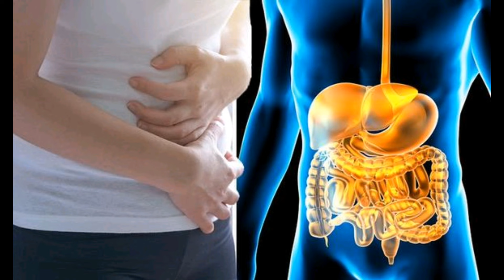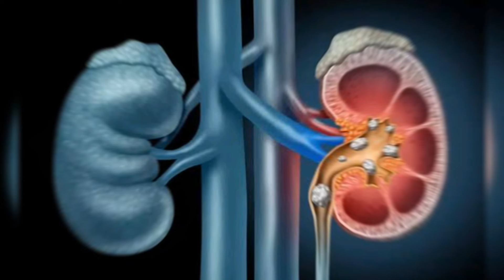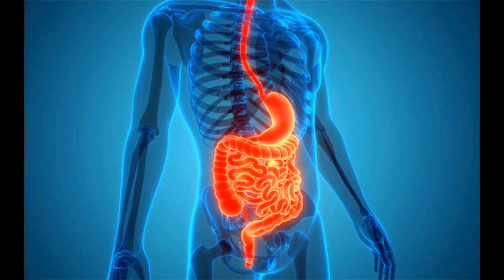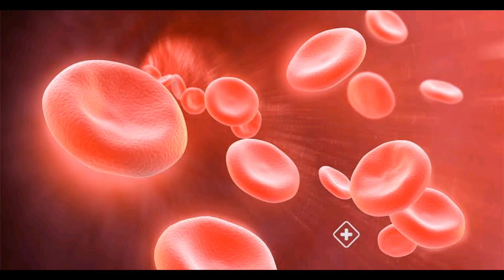የሎሚ ውሃ መጠጣት የሚሰጠው ድንቅ የጤና ጥቅሞች እና ያለው የጎንዮሽ ጉዳቶች